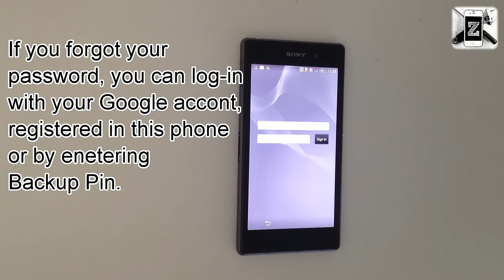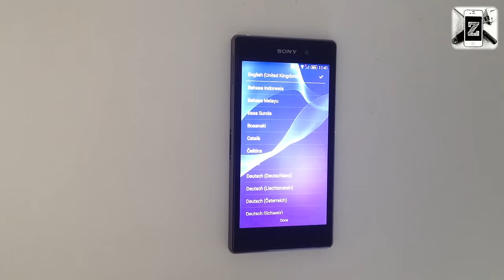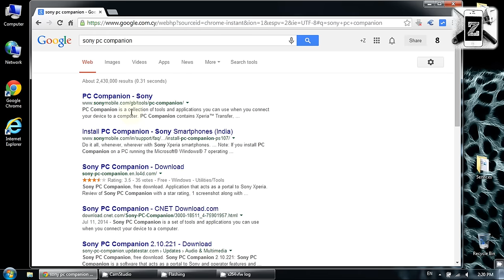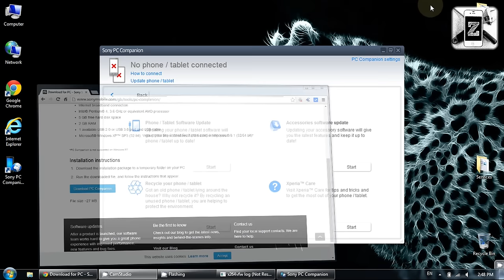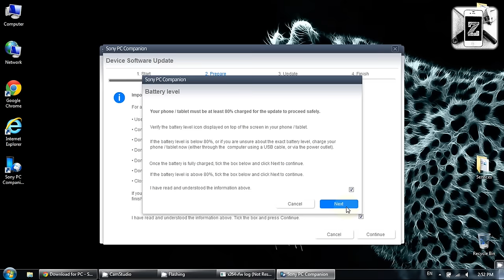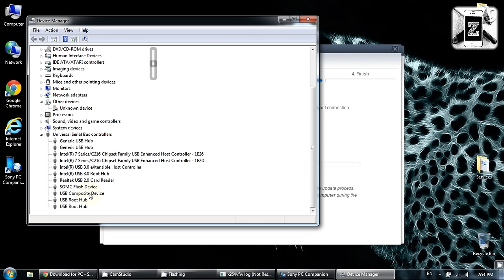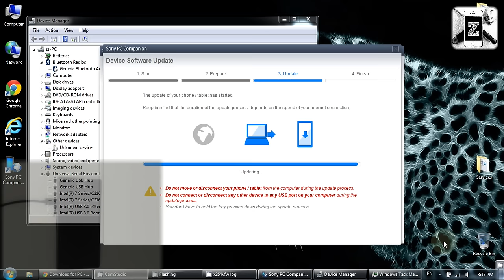Sony XPERIA Z Z1 Z2 Z3 Z5 - Hard Reset, Unlock Password, Screen Lock removal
Sony XPERIA Hard Reset.
This video shows how to reset Sony Xperia Smart phone.

In this video we will show you how to do soft, hard (factory) reset and how to change firmware in case of forgotten Password, PIN, Pattern drill, or if you phone freezes, not start normally, bricked after bad update, etc (Software Repair). Sony PC Companion will download and install the latest version OS on your device.
because the developers closed this door. Now the only way is with changing the firmware.
With SONY PC Companion you can update the firmware of your device and/or erase all private information inside (Include passwords). You can use this technique with every one XPERIA tablet or smartphone.

!!! This procedure ERASE - user data (contacts, messages, pictures, music, videos, etc.), settings, applications installed by user, content in internal storage !!!

If your device have an internet connection and you have installed Google account on it, you can bypass the security or do a factory reset from the Android Device manager:

Fastboot is a diagnostic protocol included with the SDK package used primarily to modify the flash file system via a USB connection from host computer.

► Sony XPERIA M, M2, E1, E3, S, SX, C, C3, Z, Z1, Z2, Z3, T - Password, Screen Lock, Firmware Update
► 5 Tips & Tricks Sony XPERIA Z1, Z2, Z3 - Secrets, Safe Mode, Hidden Test Menu, Developer Menu, Reset
► Bypass Password, PIN, Screen Lock on Samsung Galaxy, Sony Xperia, HTC and any Android based device
► Sony XPERIA Z, Z1, Z2, Z3, E, E1, E3, S, SX, C, C3, T- Service / Test Menu
► Sony XPERIA all models / E1, E3, E4, Z1, Z2, Z3.../ - Unlock Network, SIM Lock by Code

Sony XPERIA Z1 specification:
Available - September, 2013
Display - 1080 x 1920 pixels, 5.0 inches, 16M
Internal Memory - 16 GB, 2 GB RAM
Primary camera - 20.7 MP, 5248 х 3936 pixels, autofocus, LED flash
Video - 1080p@30fps, HDR
Android OS, v4.2 (Jelly Bean), upgradable to v4.4.4 (KitKat)

Silent Partner - Don't Turn Back
Silent Partner - Stalling